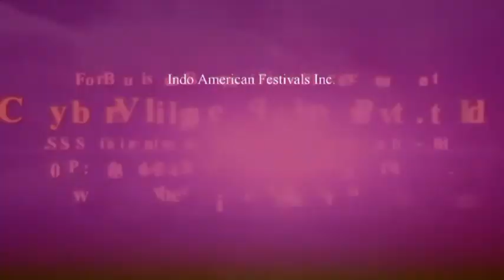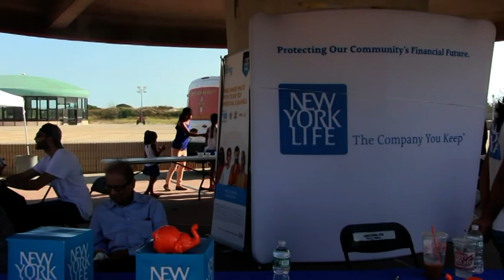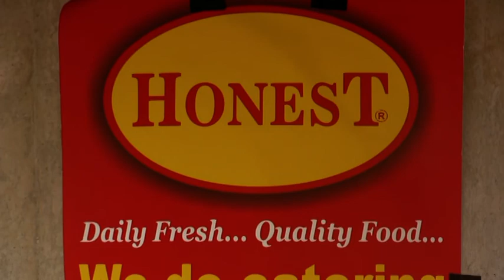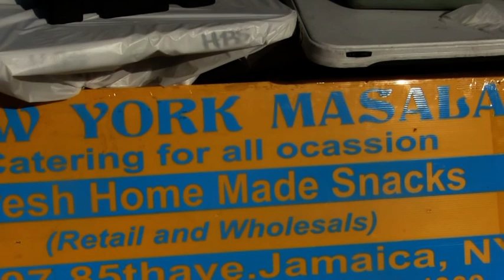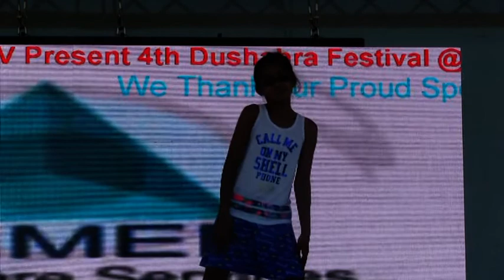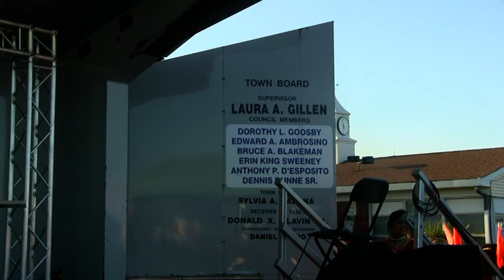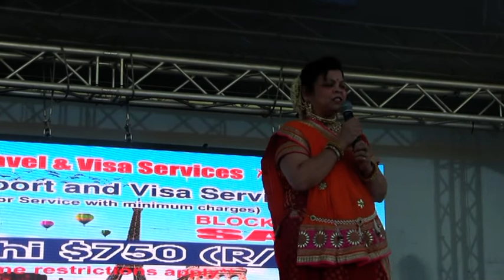Indo American Festival 2018, conducted by Ms. Indu Gajwani, by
Indo American Festival 2018, conducted by Ms. Indu Gajwani, 4th Annual Grand Dushahra Festival held on Sept. 16, 2018 at Lido Beach New York. with Ravan Effigy burning,